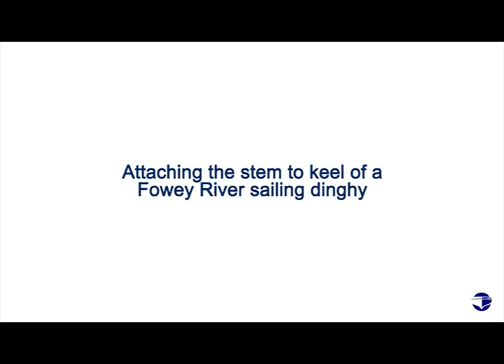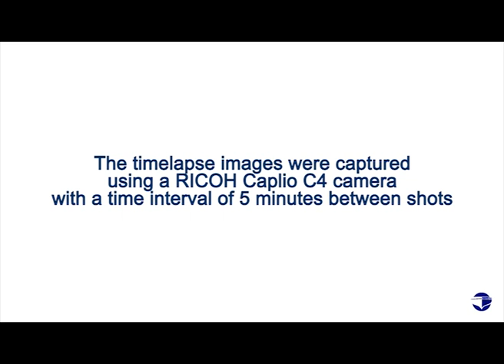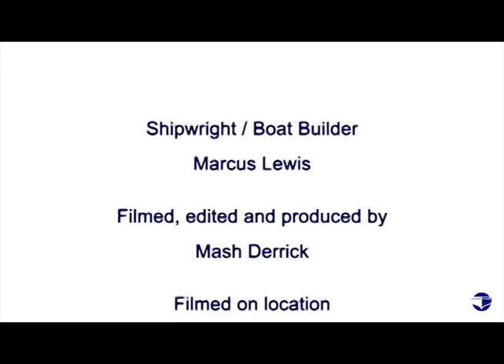Fowey River Timelapse Stem shorty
Marcus wanted to capture the shaping of the stem for boat numbers 63 and 64. Shows how much is involved in the process and it is a fun way of capturing it.

We do have proper videos covering lamination of a stem and then shaping so check those out.